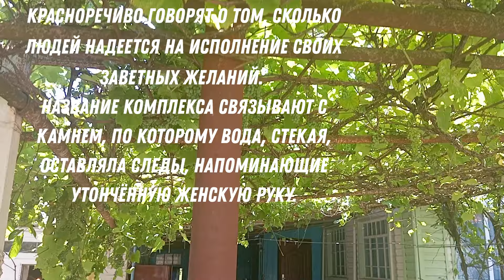Самый дешевый дом на юге Краснодарского края // Недвижимость на юге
Прoдается уютный дом в ст. Неберджаевская

 Площадью 48.4 м² на участке 15 соток. В доме имеется газ, вода, 4 комнаты, летняя кухня, баня, гараж,  постройки и колодец.

Двор бетонированный, участок ухоженный, есть виноград и фруктовые деревья.

 Все условия для комфортного проживания уже имеются. Рядом с домом магазин, чистая природа, спокойная улица.

Цена 2.5🍋

Специалист по недвижимости Максим Недолуга, звоните

За более подробной информацией пишите, звоните!
Проведём онлайн показ❗️

Если вы продаете свой дом, либо квартиру в Сочи, мы можем приехать к вам и сделать видеообзор вашей недвижимости и разместим на наших ресурсах, Ютуб - более 200.000 подписчиков, Телеграм каналы - более 50.000 клиентов и риэлторов. Цена услуги 10.000 рублей